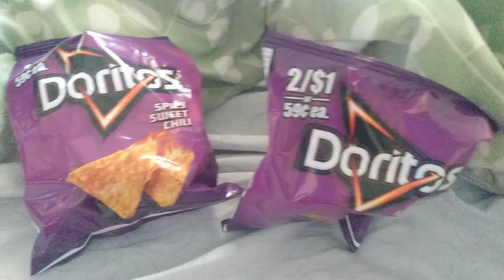What I got for Easter 2021?